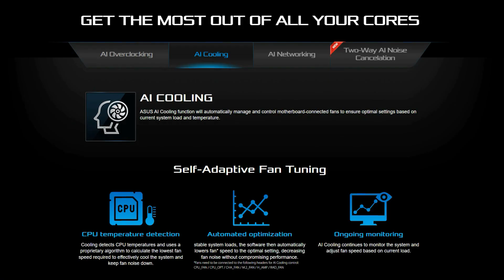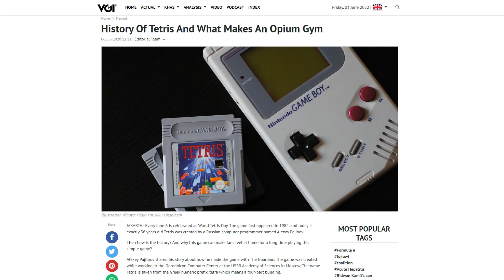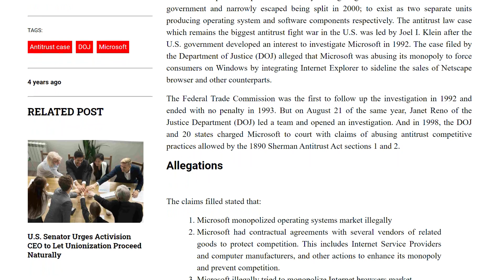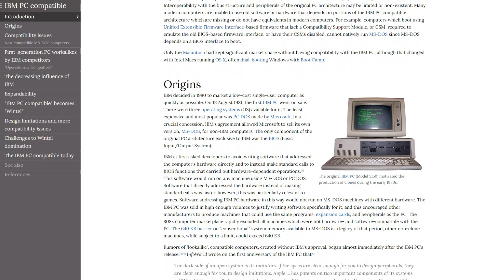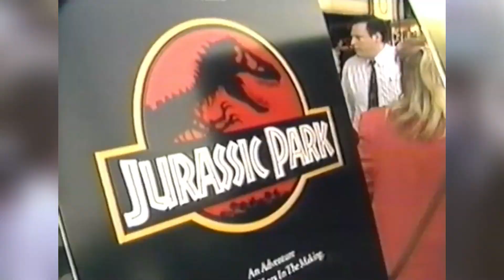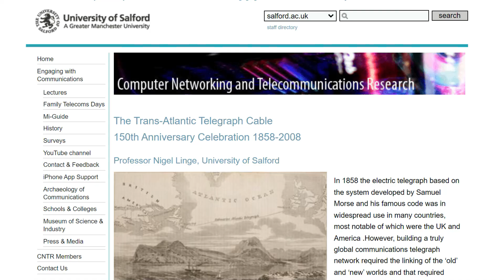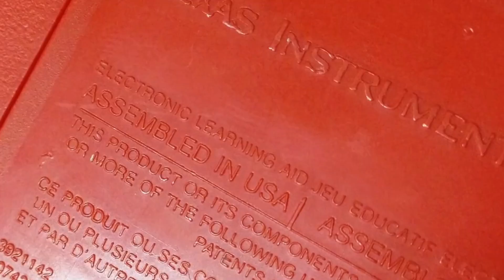Sejarah Teknologi Minggu Ini | Week 23 (5 - 11 Juni)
Banyak hal terjadi dalam dunia teknologi. Kali ini kita akan lihat apa aja yang terjadi dalam sejarah teknologi dalam satu minggu ke depan.